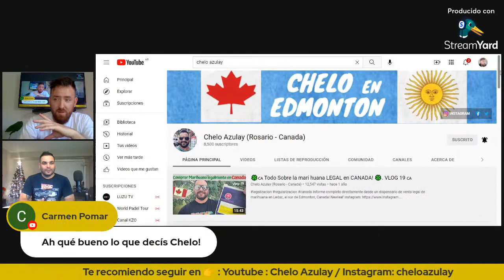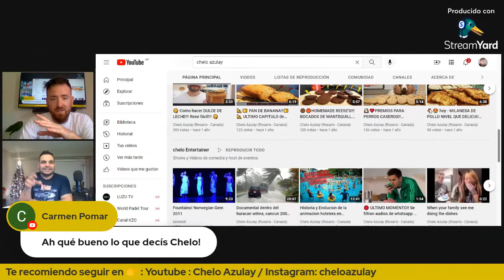👉Argentino 🇦🇷 en Canadá 🇨🇦 🌎 " Alberta " ⭐⭐⭐⭐⭐ @Chelo Azulay (Rosario - Canada)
👉Chelo Nos Cuentan sobre su vida En Alberta 🇨🇦
👉Se recomienda seguir a  : Youtube : Chelo Azulay / Instagram:
cheloazulay

      "MercadoPago" : CVU: 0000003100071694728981 Alias: PastorComunica

✅ Seguros Médicos para Viajar : "Cotización Gratuita"

✅ Sabias que podes Abrir una Cuenta Bancaria en España desde Cualquier parte de Sudamérica sin ser Comunitario , ni teniendo NIE , ni estando viviendo en España?

Muchas Graciass

vivir en canada
Canadá
argentinos en Canada
Álava Araba
 Albacete Castilla-La Mancha
 Alicante Comunidad Valenciana
 Almería Andalucía
 Asturias principado de Asturias
 Ávila Castilla y León
Badajoz Extremadura
 Barcelona Cataluña
 Burgos Castilla y León
Cáceres Extremadura
 Cádiz Andalucía
 Cantabria Cantabria
 Castellón Comunidad Valenciana
 Ciudad Real Castilla-La Mancha
 Córdoba Andalucía
 Cuenca Castilla-La Mancha
 Gerona Girona Cataluña
 Granada Andalucía, ES)
 Guadalajara Castilla-La Mancha
 Guipúzcoa Gipuzkoa País Vasco
Huelva Andalucía
 Huesca
Islas Baleares
Jaén
La Coruña
 La Rioja
 Las Palmas
 León
 Lérida
 Lugo
 Madrid
 Málaga
 Murcia
Navarra
  Orense
Palencia
 Pontevedra
Salamanca
 Santa Cruz de Tenerife
 Segovia
 Sevilla
 Soria
Tarragona
 Teruel
 Toledo
Valencia
 Valladolid
 Vizcaya
Zamora
 Zaragoza
playa
2021
2022
emigrar
visa no lucrativa
visa emprendedor
visa de estudio
visa
ciudadania española
ciudadania italiana
nacionalidad española
pasaporte
pasajes
avion
ciudad
españa
ayuntamiento
nie
tie
Dublín
Belfast
Cork
Galway
chilenos en españa
cubanos en españa
uruguayos en españa
brasileros en españa

colombianos en espa��a
venezonalos en españa
argentinos en españa
emigrar a españa
vivir en españa
vivir
soñar
alquileres
pisos
departamentos
inmovilix
inmobilix
extranjeros en españa
emigrando ando
lucas verga vikingo
publicidad
youtuber
podcast
seguidores
vistas
ganar
dolar
euros
plaza
playa
paraiso
mercadona
dia
carrefour
supermercado
precios
objetivos
historias
inmigrante
emigrante
nieto de español
ley de nietos
ley
Estudiantes: Cómo solicitar la estancia por estudios dentro de España
Nacionalidad española por residencia
Residencia no lucrativa
Visado de residencia para emprendedores
Renovación de residencia y trabajo
Nacionalidad por residencia: Hijos menores
Ibai Messi Neymar Barcelona psg river plate boca junior Bayer munich Rusia argentina cubanos españoles Italia italianos pasaporte países risas bromas caídas trucos magia revelación robo banco créditos beneficios tenerife tenerife créditos
comida
seguro de vida
documentacion
emigracion
luisito comunica
vivir mejor
chief vela